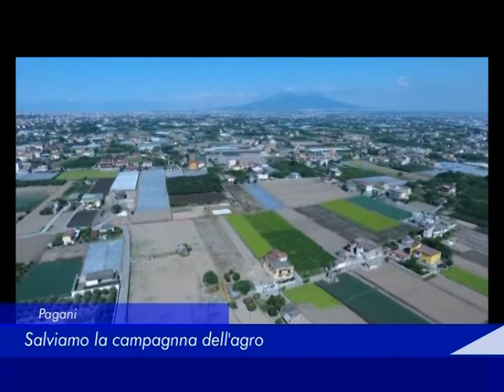salviamo la campagna dell'agro 20 agosto